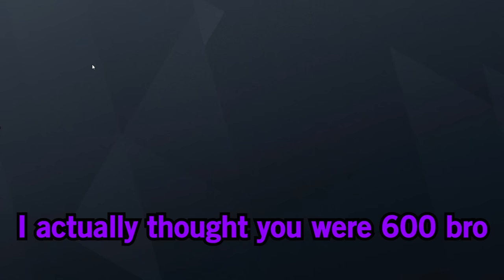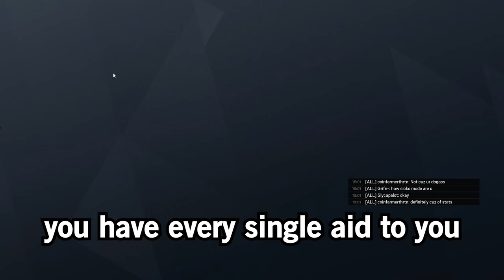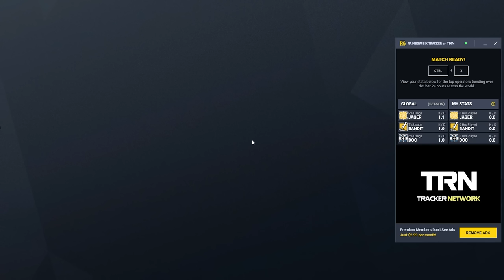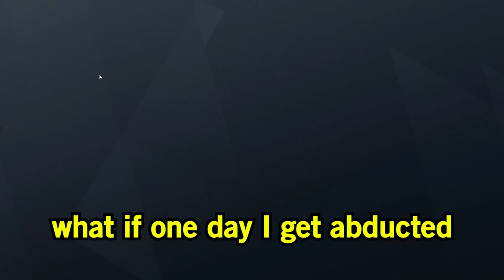This SIGHT = NO RECOIL - Rainbow Six Siege